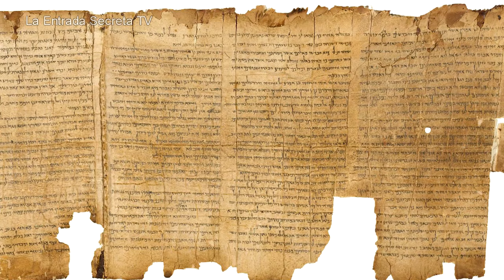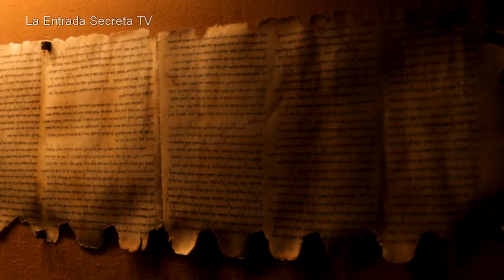Encuentran otra cueva de los Manuscritos del mar Muerto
Un equipo de arqueólogos ha encontrado una nueva gruta situada en Qumran, a orillas del Mar Muerto. Esta nueva cueva sería la duodécima descubierta hasta hoy y también data de la época anterior a la destrucción del segundo Templo de Jerusalén, entre el año 530 a.C. el 66 d.C.